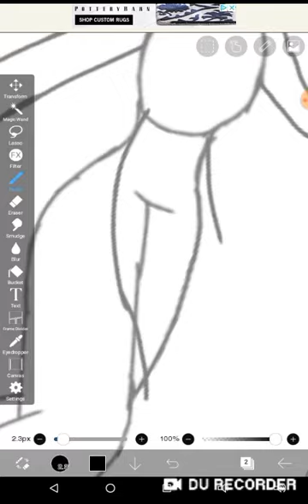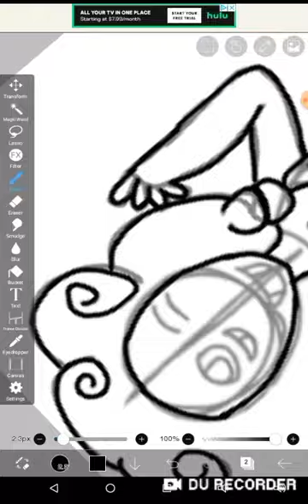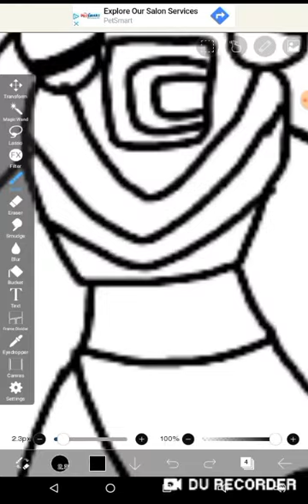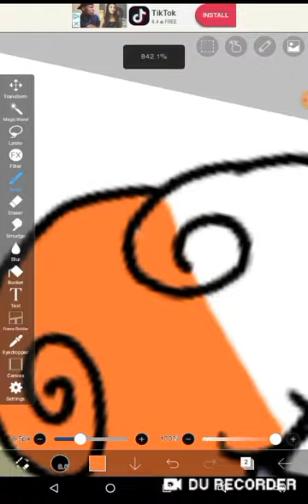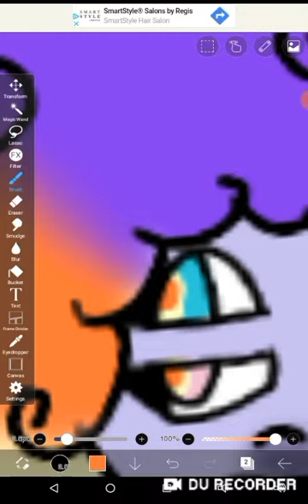Steven universe speedpaint! Fusion of rose and bismuth *read disk*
So the original fusion is by! Cheza tuker! Check out her YouTube channel!! :D